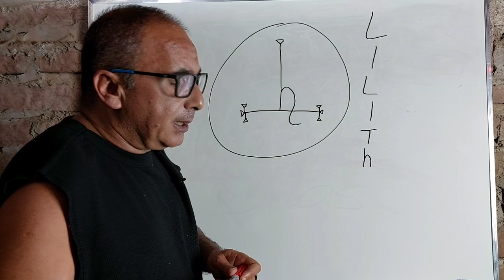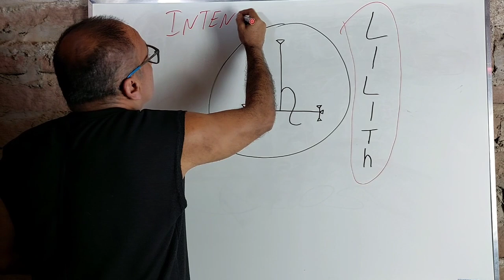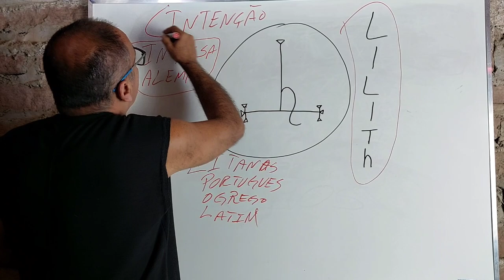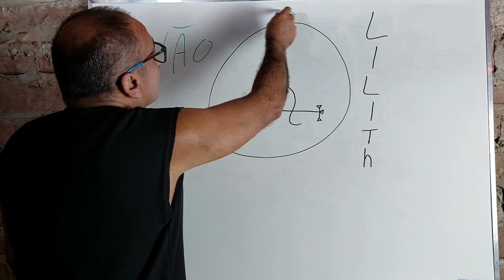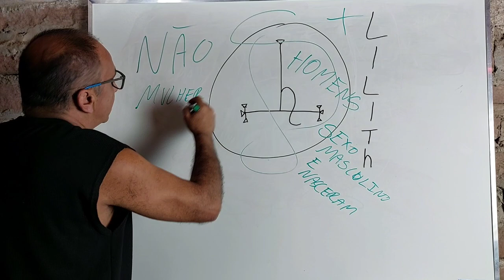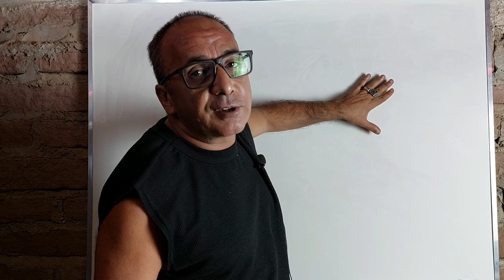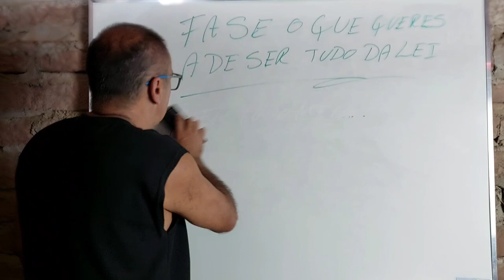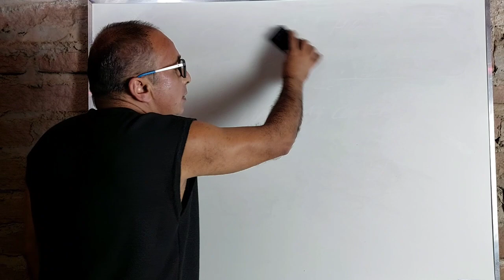Como foi criado o sigilo de LILITH (zap 51997166597)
ADVERTÊNCIA*
: Lilith é a egrégora primária do animal negro. Ela  é poder de domínio sexual liberto
Lilith é o aspecto feminino primal da sexualidade negra [dark sexuality].Por esta razão os autores são de opinião que a invocação será mais provavelmente [bem] sucedida se o Operador Principal for fêmea.
O risco de um operador do sexo masculino é muito grande para participantes e até para quem esta solicitando este ritual.